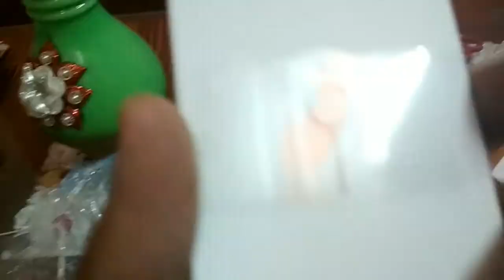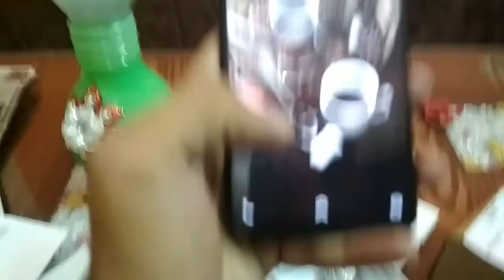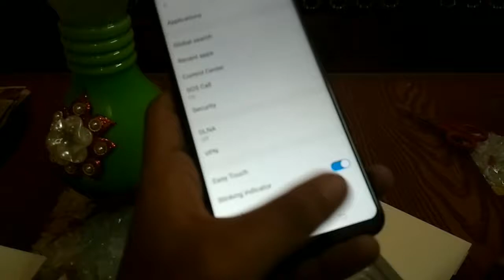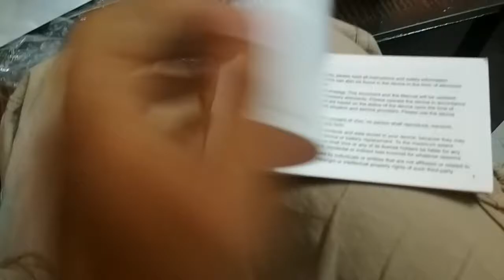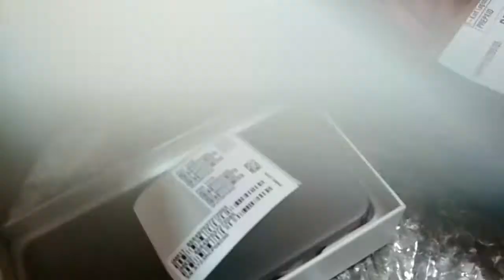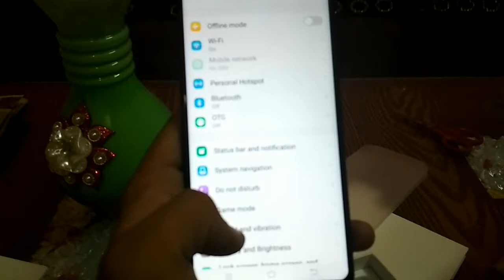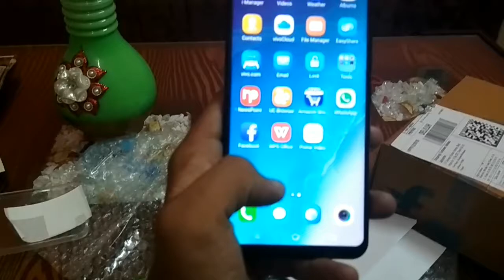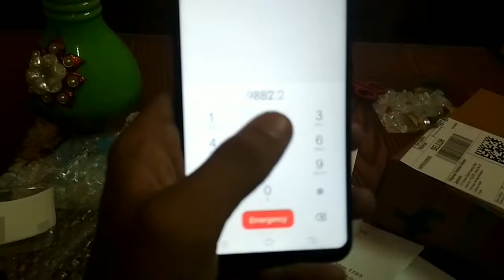||GIVEAWAY|| Vivo v9 selfie camera smartphone unboxing & overview +This month Giveaway mobile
Vivo v9 android smartphone unboxing & overview the vivo v 9 has 6.3 " screen in the 19.9 aspect ratio it had 25 mp front camera and 16 mp+ 5mp rear dual camera setup and it powered by Snapdragon 626 SoC and comes with hn RAM and 64 GB internal storage
Vivo v9 was launched in India for RS 22,900